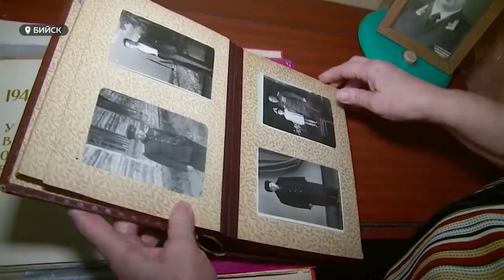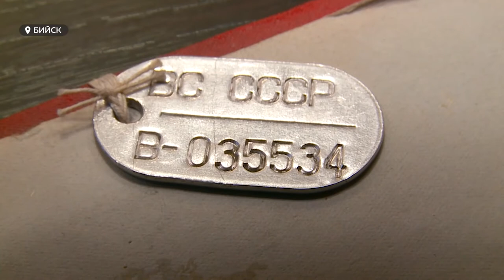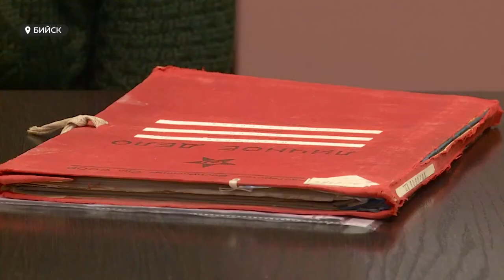Достойный, но не удостоенный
В Бийске хотят исправить историческую оплошность, возможно, допущенную из-за бюрократических преград.